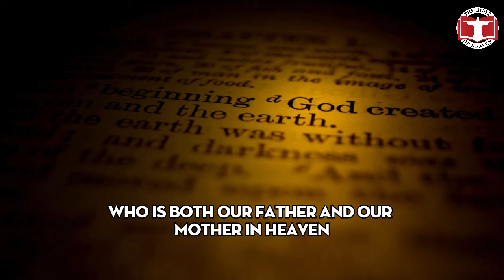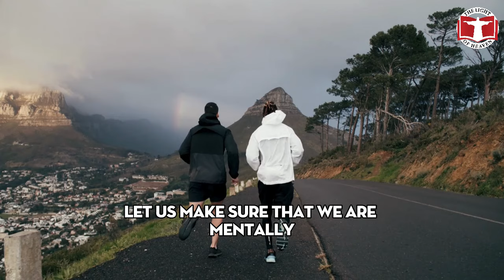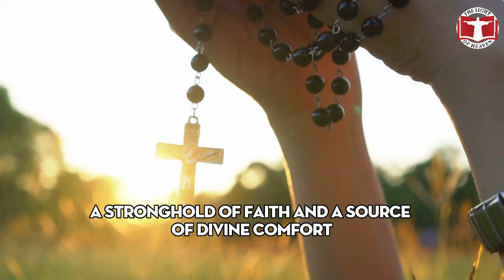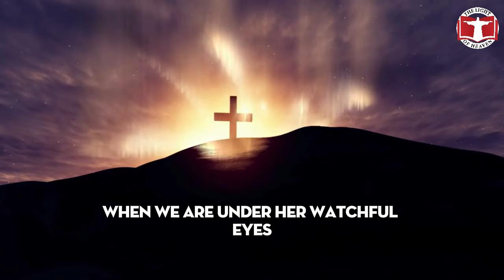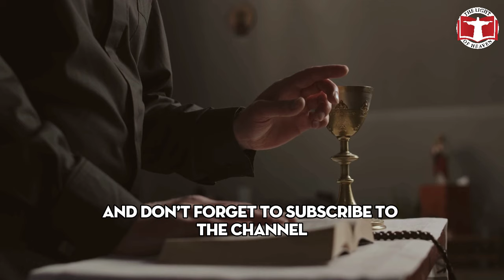2 MINUTES AGO: I HOPE 1 MILLION PEOPLE RECEIVE A TIME WARNING | THE MESSAGE OF THE Virgin Mary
2 MINUTES AGO: I HOPE 1 MILLION PEOPLE RECEIVE A TIME WARNING | THE MESSAGE OF THE Virgin Mary